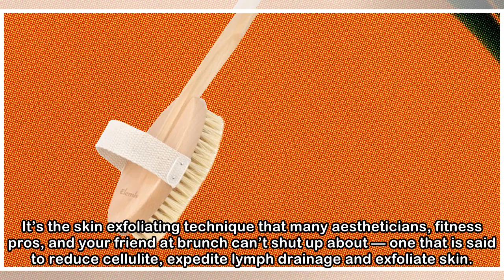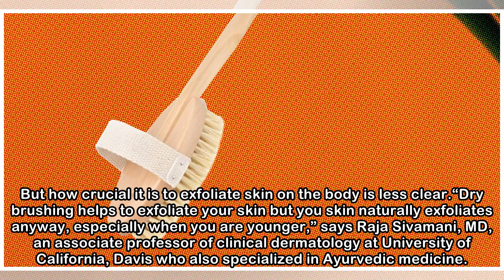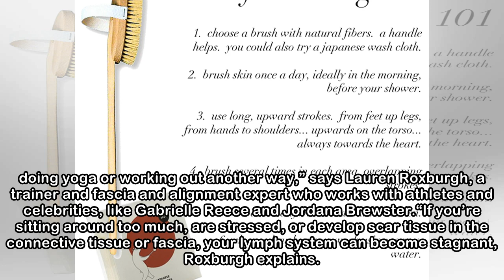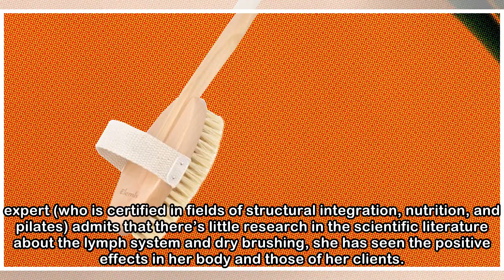Read This Before You Start Dry Brushing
It’s the skin exfoliating technique that many aestheticians, fitness pros, and your friend at brunch can’t shut up about — one that is said to reduce cellulite, expedite lymph drainage and exfoliate s...